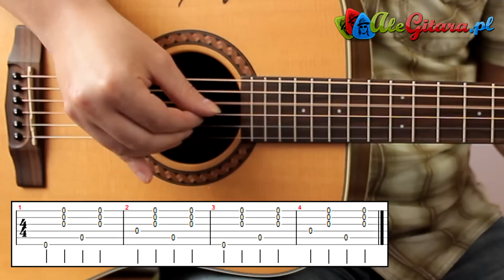Przybyli ułani pod okienko | Gitara krok po kroku [13/15] | Poziom #1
Jak zagrać na gitarze: Przybyli ułani pod okienko. Lekcja z kursu gitarowego "Krok po kroku" dla początkujących. Chwyty, bicie oraz tabulatura.